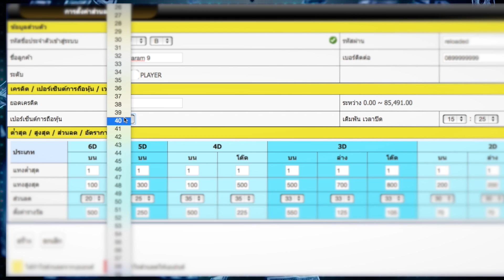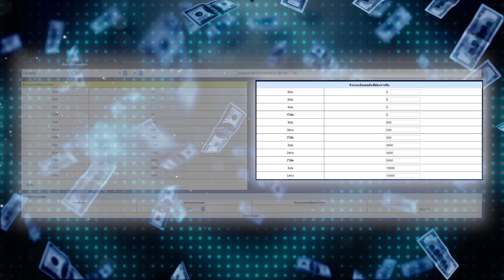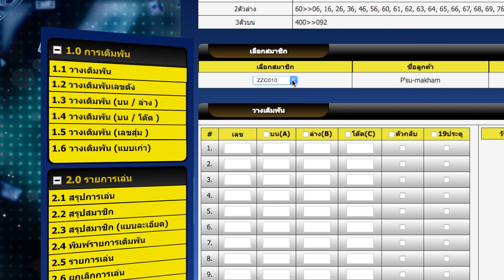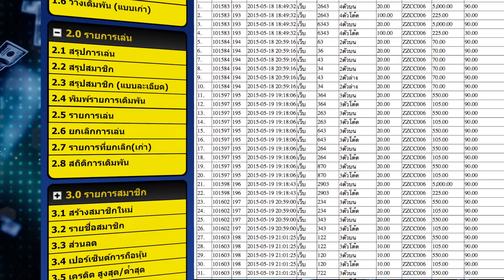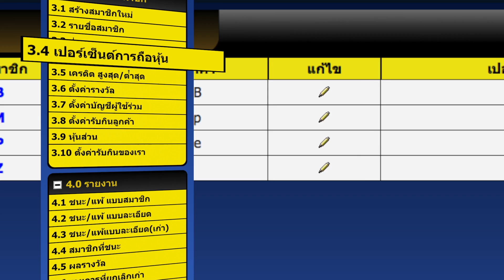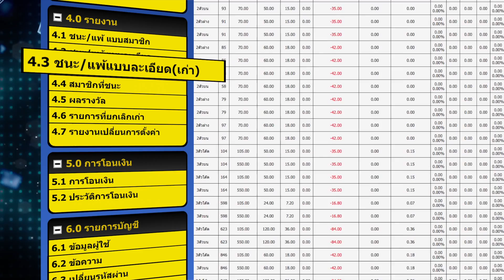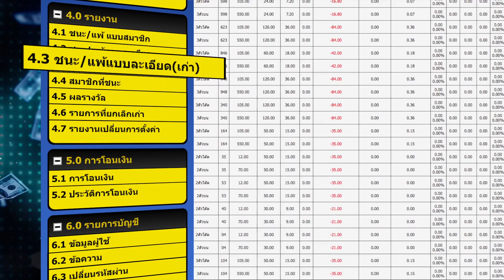Clo888 Agent Final A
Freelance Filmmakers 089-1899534